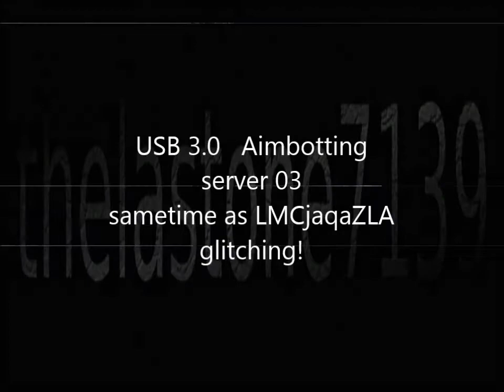USB 3.0 Aimbotting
gaming report